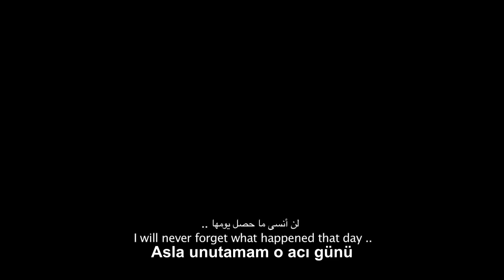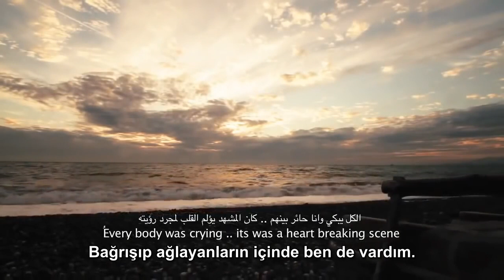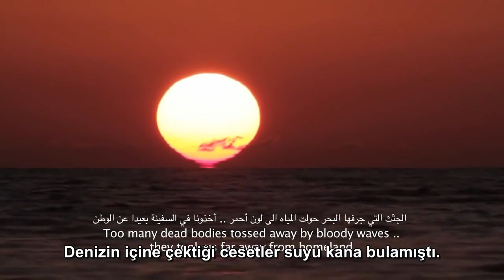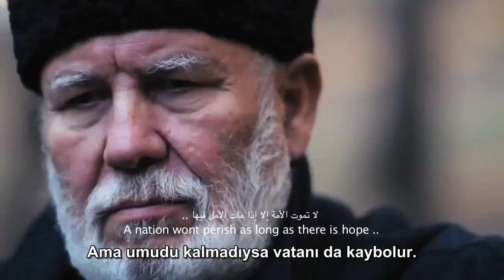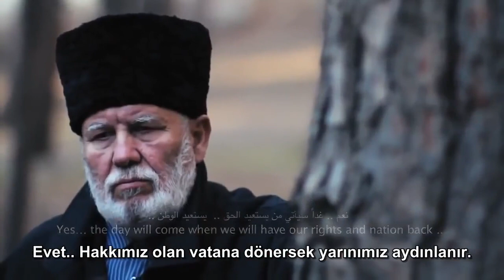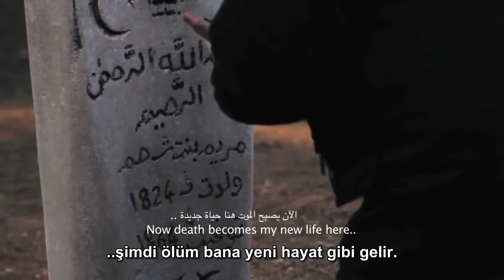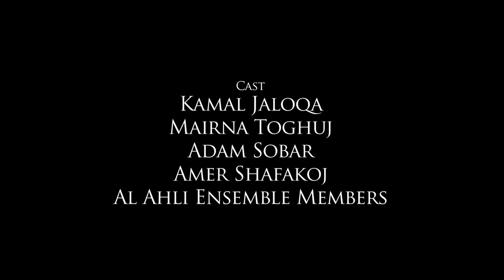ÇAĞRI - ÇERKES KISA FİLMİ | UNUTMADIK UNUTTURMAYACAĞIZ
BİZİ INSTAGRAM'DA TAKİP ET